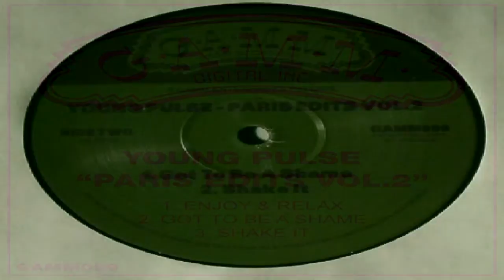Young Pulse - "Got To Be A Shame"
Respect & Support The Artists BUY YOUR MUSIC ... Available on Vinyl 12" Also Digital Download Vinyl 12" .. ... Digital .. Review
Serious edit heat from the young Parisian who's always on the Pulse: Three well known funk soul classics, Rhyze's "Relax & Enjoy" gets an upbeat, roof-raising treatment with full emphasis on the instantly distinctive groove. Spinners' "It's A Shame" enjoys a sun-splashed Brazilian treatment while GQ's "Shake" gets a turbo-charged shake-up that makes it more floor friendly than a thick shag carpet. And that's friendly. Get to know.